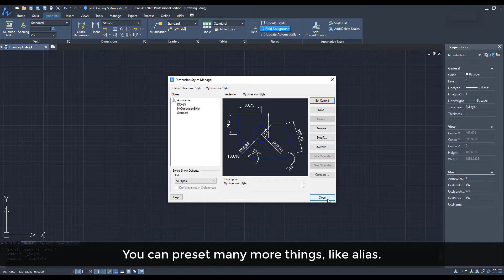Create a Custom Drawing Template in ZWCAD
Here is an approach for you to apply your personal CAD settings from the get-go: keep them in a DWT file and start designing with it in ZWCAD.